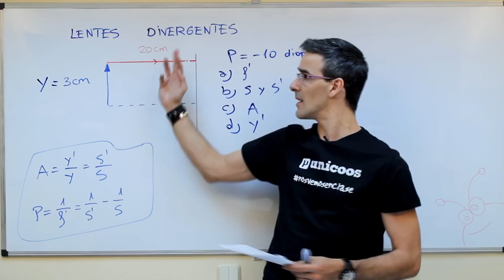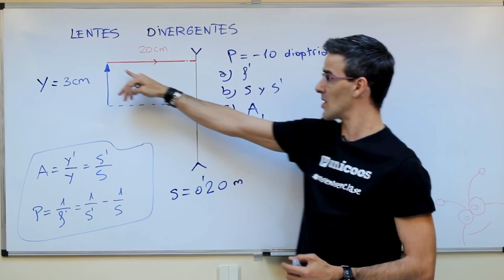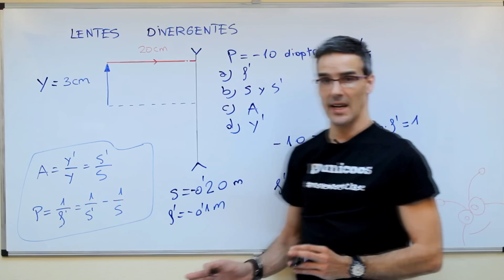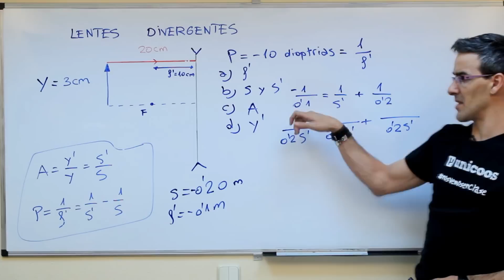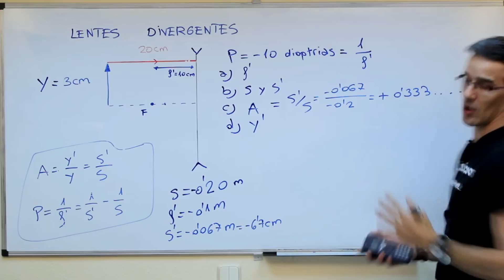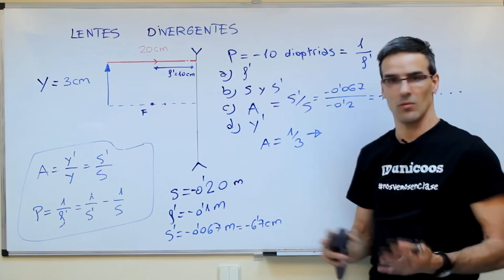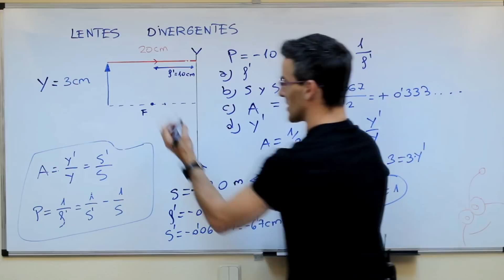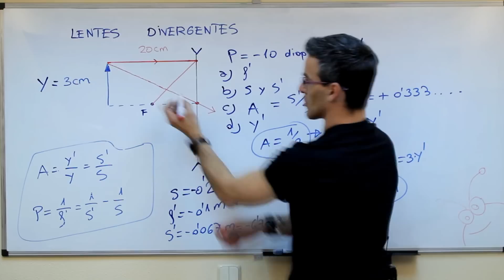FISICA Lente divergente OPTICA BACHILLERATO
Correspondiente a FISICA de 2º  de BACHILLERATO, del tema de ÓPTICA, resolveremos un ejercicio de una LENTE DIVERGENTE, a partir de la distancia del objeto luminoso a una lente (20cm) y conocida la potencia en dioptrías de ésta, calcularemos la distancia focal, el aumento de la lente y la posición y naturaleza de la imagen.
Para ello usaremos las ecuaciones del AUMENTO de una lente delgada A=s' /s = y'/ y  y la ecuación de GAUSS P=1/f '=1/s' -1/s. Resolveremos el sistema de ecuaciones  correspondientes y obtendremos y', s', la distancia focal f y el aumento. Para terminar, haremos también la representación geométrica del enunciado... La imagen será VIRTUAL (no real), no invertida y de un tamaño tres veces menor.

Si vives en España (lo siento mucho por el resto), puedes comprar la camiseta Todos los beneficios serán donados a UNICEF para fines educativos.

Y si quieres ayudarme a subtitular los vídeos a otros idiomas, te lo agradeceré infinito...
Pregúntame cómo